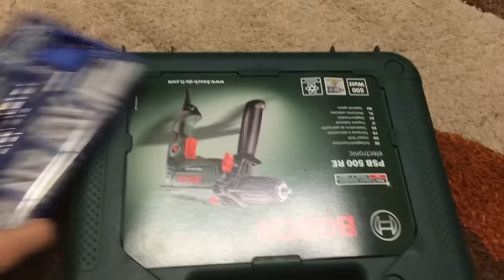I Bought a DRILL!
Free Tab Library Apply for PRIVATE coaching FREE Picture Chord Book